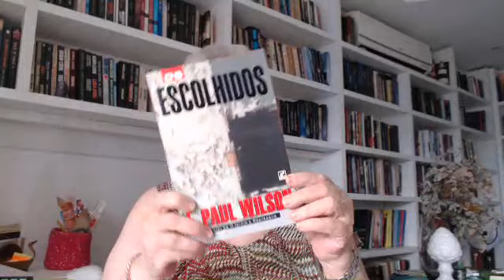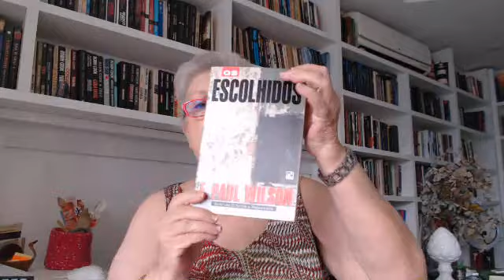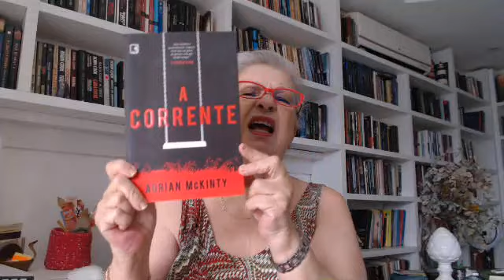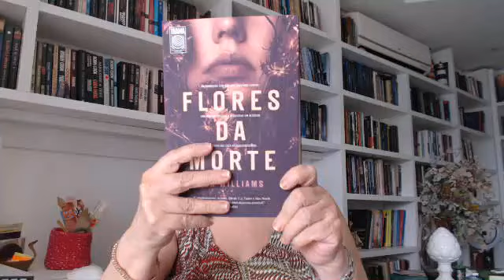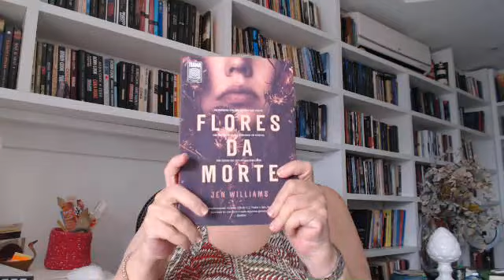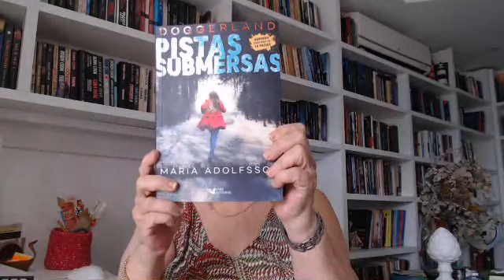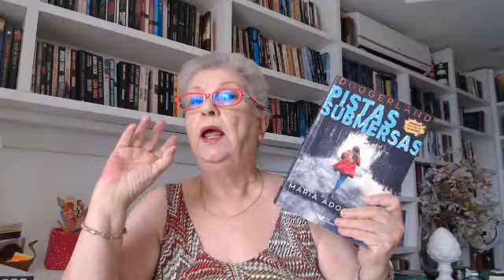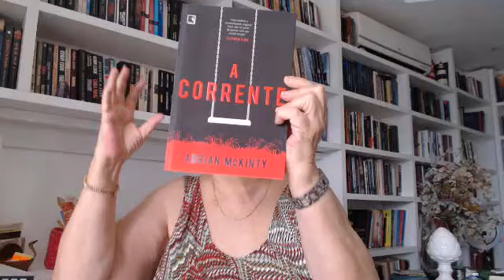Nosso vídeo de hoje no nosso canal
Temos quatro indicações imperdíveis a saber
Pistas submersas , Os escolhidos, Flores da morte e A corrente.
Difícil saber qual o melhor